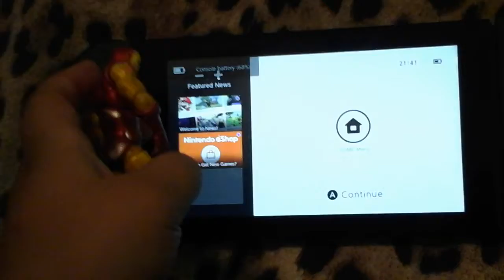The big surprise 😀😀😀